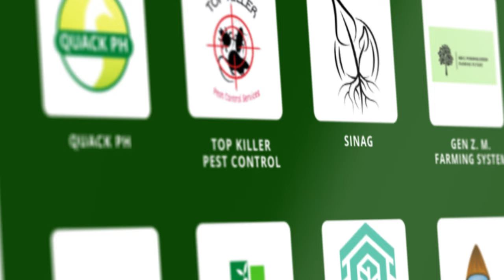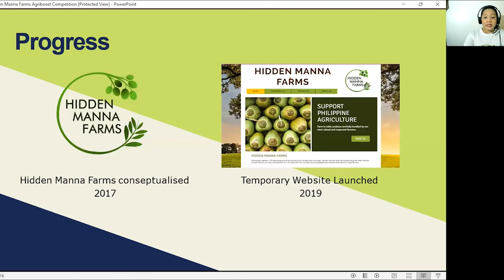CTI-SICAT Project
Discover how visionary entrepreneurs are empowered to turn their groundbreaking ideas into reality, shaping the future of agriculture.